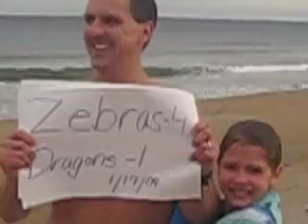The Groton Polar Plunge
Father and daughter take a plunge into the Atlantic Ocean at Seabrook Beach in New Hampshire on 2/12/09 for a private cause.